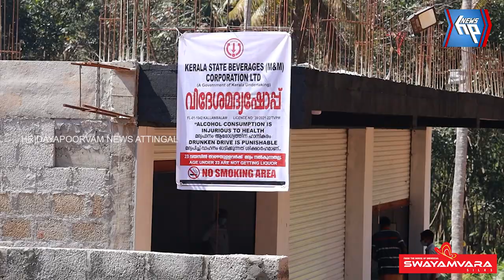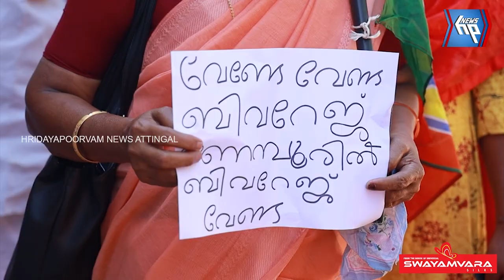ആറ്റിങ്ങൽ ബീവറേജ് ഔട്ട്ലെറ്റ് പടിക്കൽ പ്രതിഷേധിച്ചു ബിജെപി